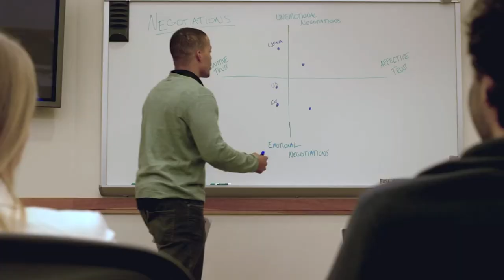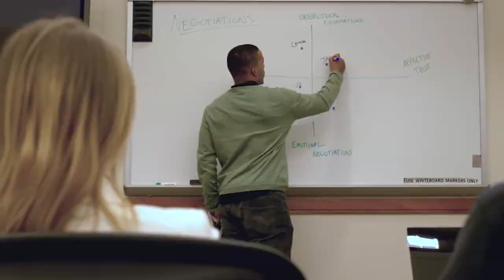PURDUE UNIVERSITY | STEP BY STEP GUIDE ON HOW TO GET INTO PURDUE | College Admissions | College vlog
Step by Step guide on How to Get into Purdue University.

Find out if Purdue University is the right fit college for you or not?
Here is the COMPLETE GUIDE ON HOW TO GET INTO PURDUE, College Admissions video.

0:00 About the Univ
Popular Majors - 2:25
Ranking - 2:38
Academic Life - 2:55
Social Life - 4:56
Housing - 6:08
Food & Dining - 6:39
Tuition Fee Info - 7:14
Scholarships - 7:31
Triple Your Admission Chances - 8:10
Final Words - 12:32
The Successful Applicant - 12:54